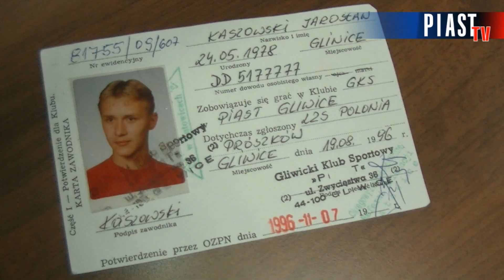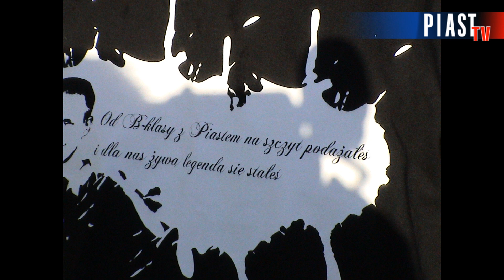Trenerzy Jarosława Kaszowskiego przed benefisem - 12.10.2014